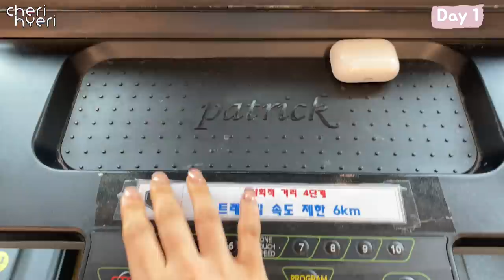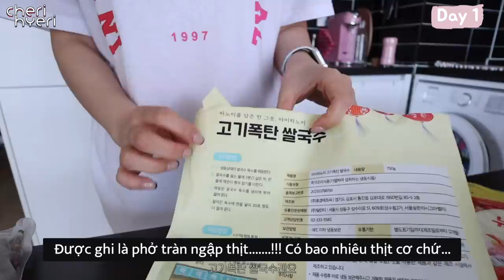DIET VLOGㅣMua iphone 13, mukbang, eat clean, tập thể dục